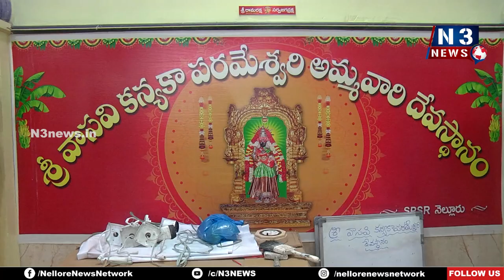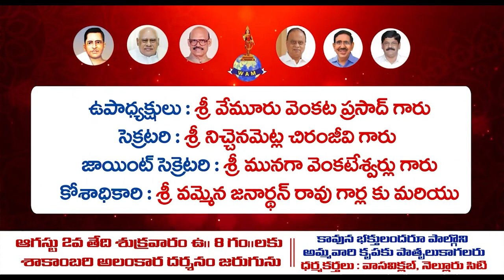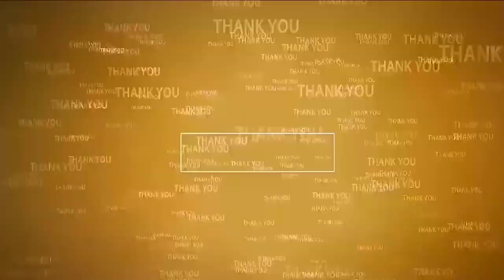శాకాంబ‌రిగా క‌న్య‌కాప‌ర‌మేశ్వ‌రి | Kanyakaparameswari Temple in Stonehousepet | 2500 kgs Vegetables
- 2500 కిలోల కూర‌గాయ‌లు, 500 కిలోల పండ్ల‌తో అమ్మ‌వారికి అలంక‌ర‌ణ‌
- అమ్మ‌వారిని ద‌ర్శించేందుకు విశేషంగా త‌ర‌లి వ‌చ్చిన భ‌క్తులు
- స్టోన్‌హౌస్‌పేట‌లోని క‌న్య‌కాప‌ర‌మేశ్వ‌రి ఆల‌యంలో ఆషాడ మాసం ప్ర‌త్యేక పూజ‌లు